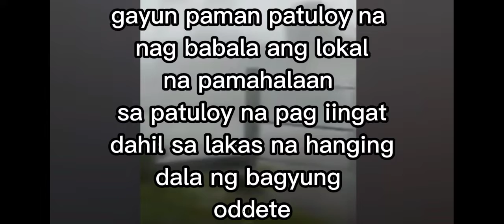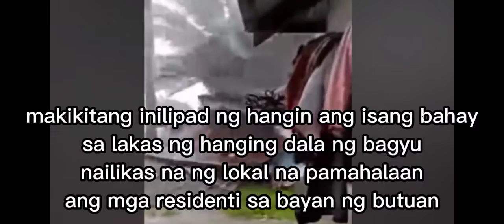PINSALA NG BAGYUNG ODDETE||patuloy ang hagupit ng bagyung oddete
narito ang mga pinsala na dala ng bagyung oddete
ating matatandaan ngayun ang ika 10years ng bagyung sendong sa pilipinas

surigao del sur at surigao del norte nailikas na ang halos 4000 na pamilya sa kanilang lugar

nakataas sa cignal number 2 ang ibat ibang nahagi ng bansa at nasa cignala number 1 naman ang ibang bahagi ng bansa maging alisto at maging maingat po tayu at maging mapagmatyag